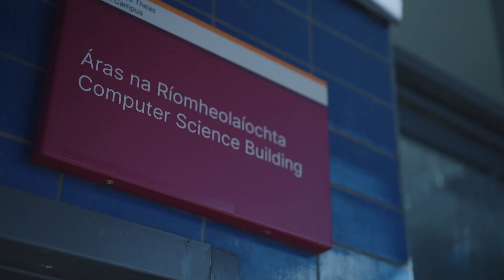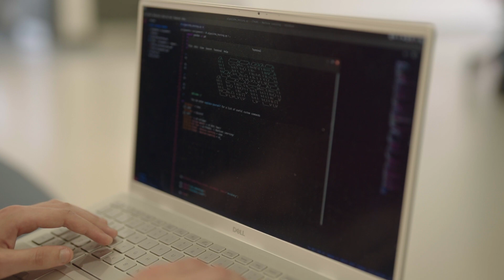Computer Science - Data Analytics (MSc)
This advanced MSc is a full-time, one-year course designed for graduates in Computer Science and related fields. It offers comprehensive knowledge and expertise in the rapidly growing fields of Data Analytics and Data Science.

Watch student Charu Tiwari and Programme Director, Dr Frank Glavin, discuss the MSc Data Analytics at University of Galway.